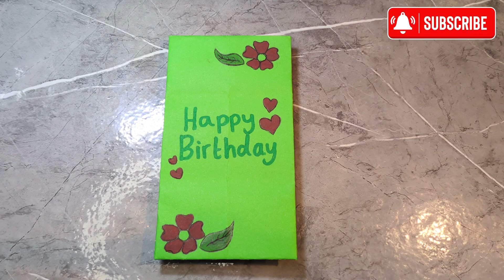happy birthday card , without glue and scissors